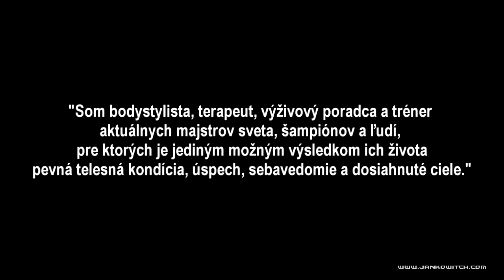JANKOWITCH Fitness Inspirational Workout 2012(SK ENG GER HU) Inkl. results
VÝSLEDKY / RESULTS / ERGEBNISSE / EREDMÉNYEK

Niektoré moje doterajšie výsledky práce v oblasti Anti-aging (prevencie proti prílišnému opotrebovaniu tela) a zlepšovania telesnej kondície.

- Odstránená epilepsia po 12 rokoch
- Odstránená ťažká migréna po 15 rokoch
- Úplná rekondícia prasknutej medzistavcovej platničky (L4-L5)
- Otehotnenie a nadmieru úspešný pôrod 39-ročnej klientky (po dobu 20 rokov skúšala   otehotnieť a absolvovala 4x náročnú hormonálnu liečbu, pričom len 1x neúspešne otehotnela)
- Desiatky klientov zredukovali svoju hmotnosť celkove o stovky kilogramov tuku
- Znížený cukor v krvi u cukrovkára typu B do normálneho stavu
- Vysadenie psychofarmák u klienta po 10 rokoch permanentného užívania

(English)
Some of my achieved results in Antiaging (prevention excessive wear of the body) and improvement of physical condition

- Removed epilepsy after 12 years
- Removed a very severe migraine after 15 years
- Full recondition of ruptured intervertebral disc (L4-L5)
- Pregnancy and extremely successful childbirth by a 39 year old client (she tried for 20 years to get pregnant and she intensive attended four times the hormone therapy after which she get pregnant only once but this pregnancy failed)
- Dozens of clients reduced their overweight by hundreds kilograms fat.
- Reduced sugar in the blood to normal for diabetes type B
- Elimination of drugs by the client after 10 years of permanent use

(German)
Einige meine bisherige Ergebnisse in Bereich Anti-aging (die Prevenzion gegen zu grossen Korperverschlies) und Verbesserung von Korperkondizion.

- Die Heilung von Epilepsie nach zwölf Jahre.
- Die Reduzierung von schwere Migrene nach fünfzehn Jahre.
- Volständige Rekondition von Wirbelsäule.
- Die Schwageschaft eine 39 jährige Frau nach 20 Jahre Versuchung von  Kunstbefruchtung.
- Viele Leute reduzierten Ihre Körpergewicht.
- Die Reduzierung Blutzucker bei Diabetes.
- Die Beendigung von Psychofarmak nach zehn jährigen Gebrauch.

(Fullservis communication in Slovak or German)